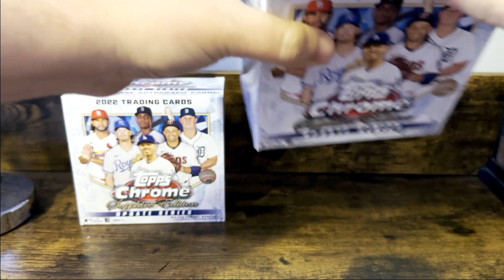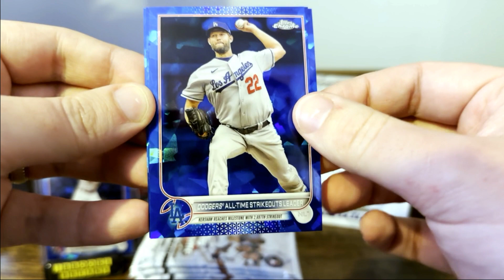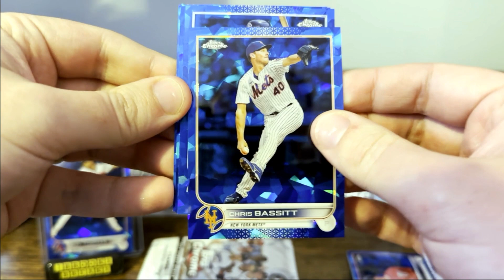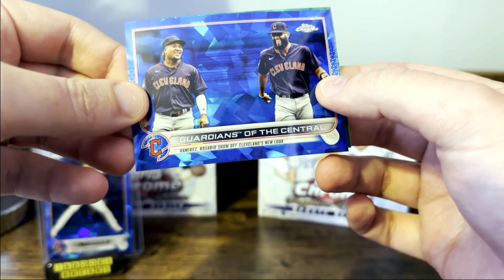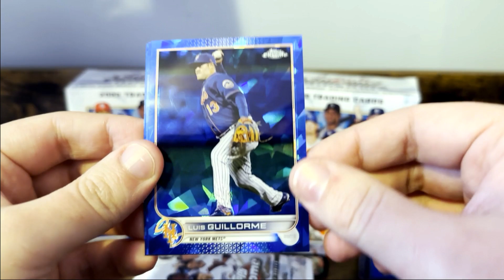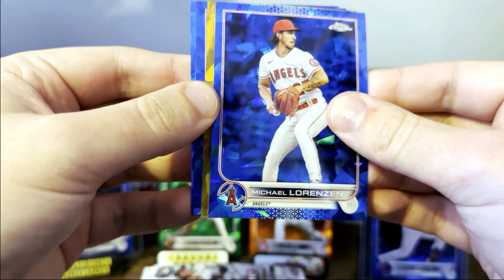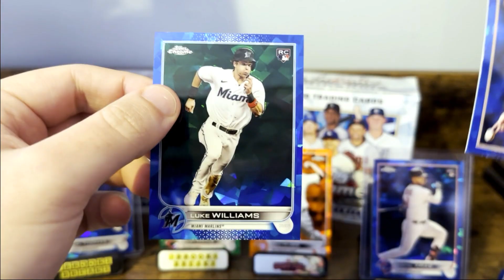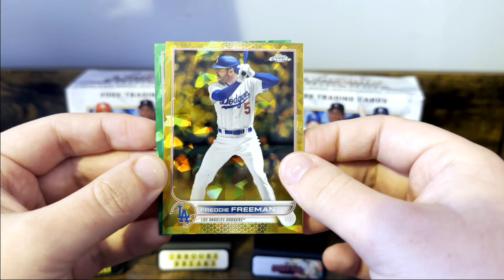2022 Topps Chrome Update Sapphire Edition - NEW RELEASE!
Socials